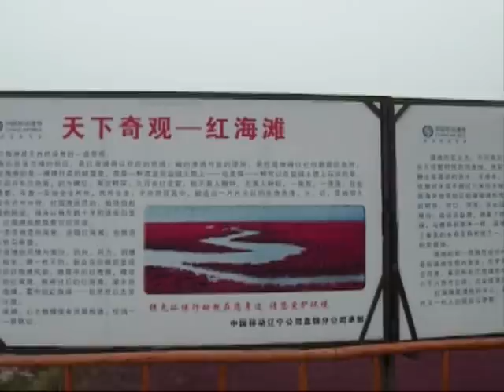PanJin Red Beach, 2011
A group of tourist from Singapore visiting the 盘锦红海滩 PanJin Red Beach in July 2011. This scenic spot is the world second-largest reed marshes.